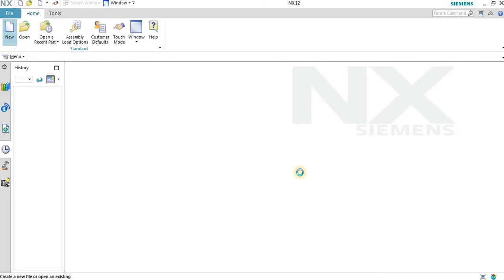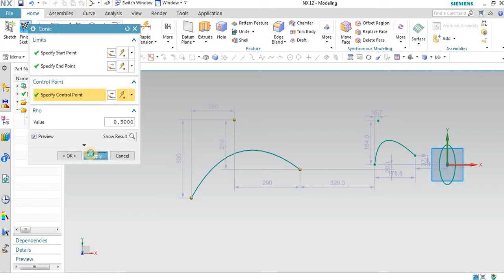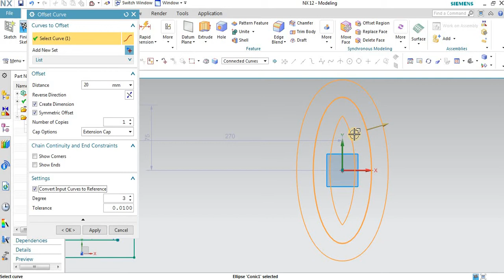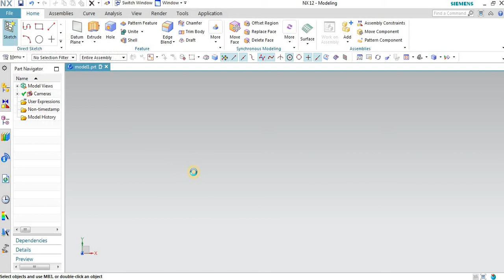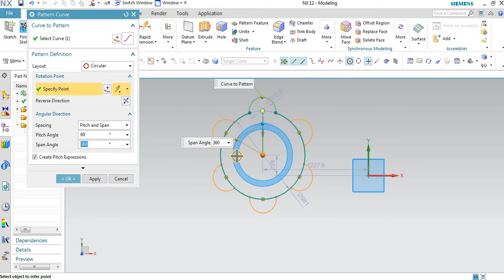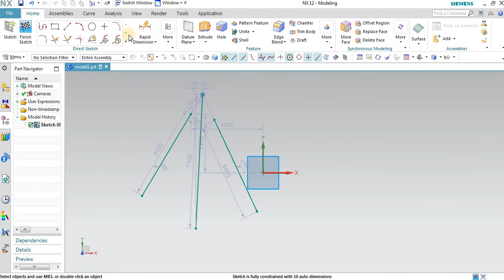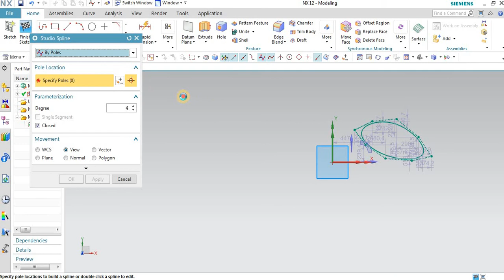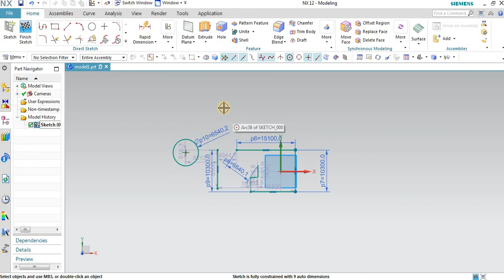UG NX CAD 12- INTRODUCTION TO BASIC COMMAND PART-3 -NX CAD मैं डिज़ाइन कैसे बनाते हैं